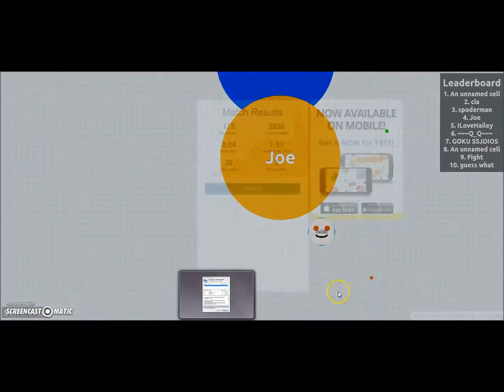Agar.io: Beautiful Texas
3rd place as Texas.